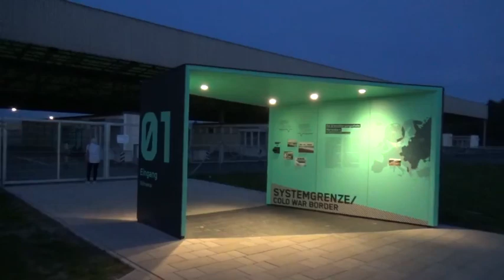Mein erster Test mit einem Schwebestativ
Man muss viel üben, für das erste Mal finde ich es ganz okay. Dieses Stativ und ich werden einen großartige Zukunft haben. =D

Auflösung wegen der Datenrate des Testes gering gehalten...